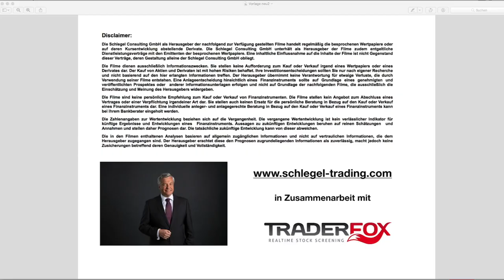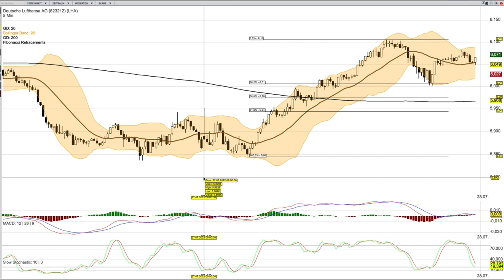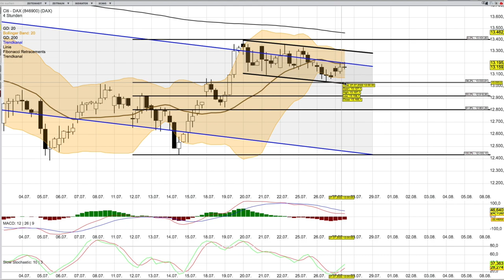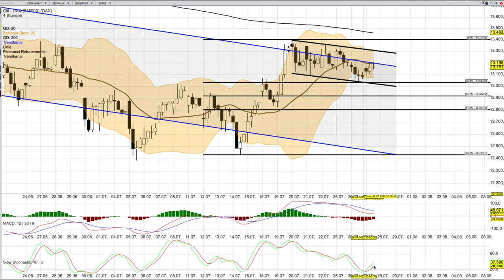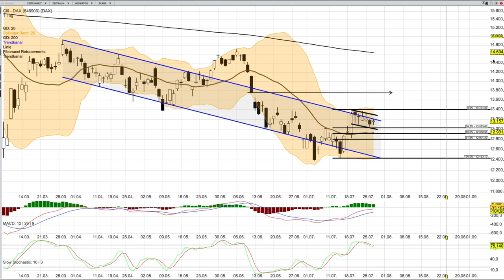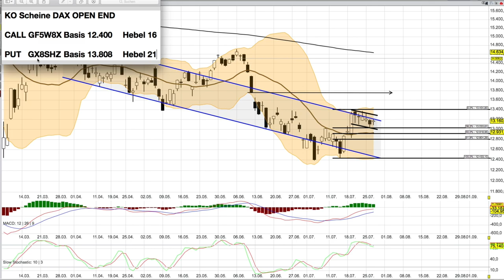DAX Analyse ab dem 28 Juli